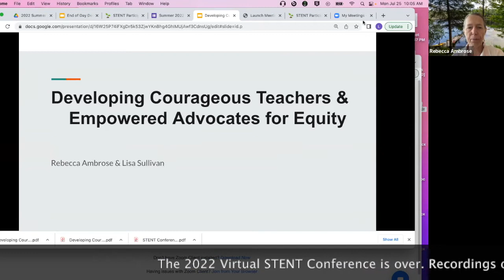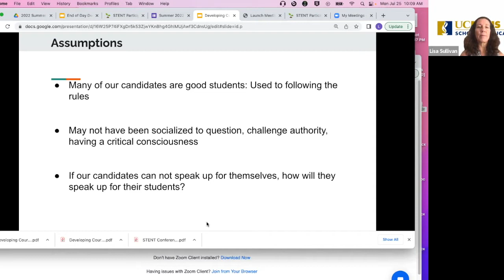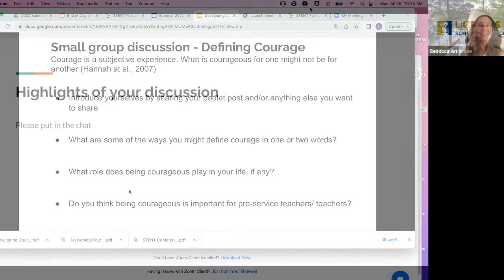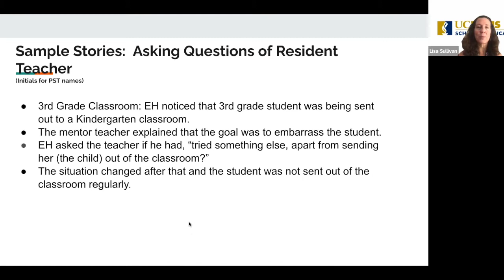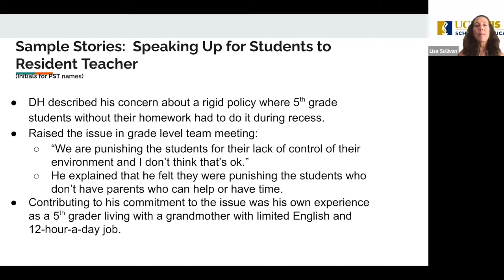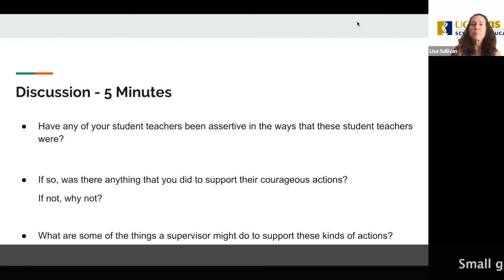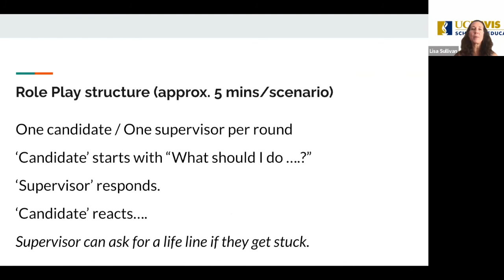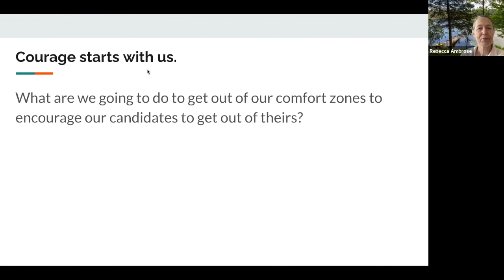1A Developing Courageous Teachers & Empowered Advocates for Equity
Dr. Rebecca Ambrose, Professor, UC Davis
Dr. Lisa Sullivan, Lecturer, UC Davis

In this workshop, we share some stories of courage from student teachers and discuss ways to prepare teachers to be empowered advocates for themselves and their students.